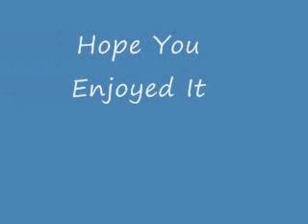Ball Python Feeding Day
If You Dont Like It Dont Watch It